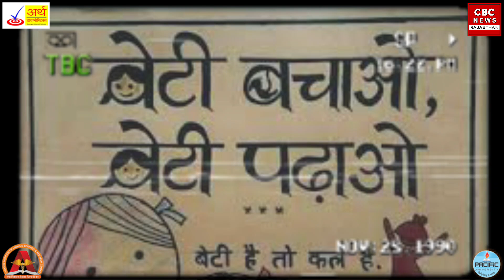11 साल की बच्ची से 2 भाइयों ने कर डाला दुष्कर्म 'दोनों भैया कर बैठे गलत काम'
11 साल की बच्ची से 2 भाइयों ने  कर डाला दुष्कर्म  'दोनों भैया कर बैठे गलत काम'
SCRIPT WRITING :  Jayshree Nagda
ANCHOR : Jayshree Nagda
NEWS EDIT :  Sania Prajapat